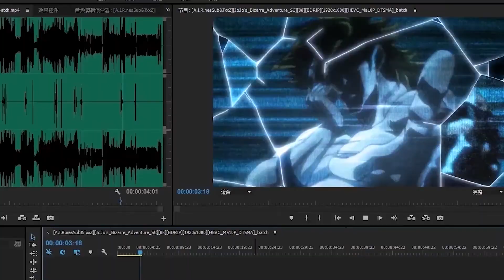JOJO Bizarre adventure best opening ever wallpaper engine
hi I want to clarify that this video is not made by me but by a steam user for the wallpaper engine program so please go to his workshop to leave a like I said this good vision and thanks for reading!